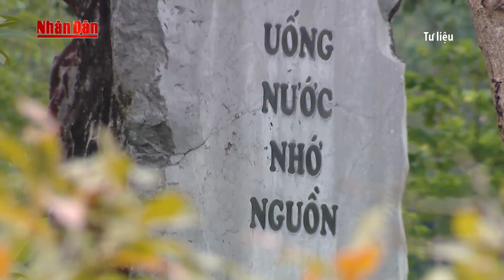Thủ tướng chủ trì cuộc họp tổng kết tình hình, triển khai các nhiệm vụ sau Tết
Thủ tướng chủ trì cuộc họp tổng kết tình hình, triển khai các nhiệm vụ sau Tết | Truyền Hình Nhân Dân
1. Dự Báo Thời Tiết Hôm Nay